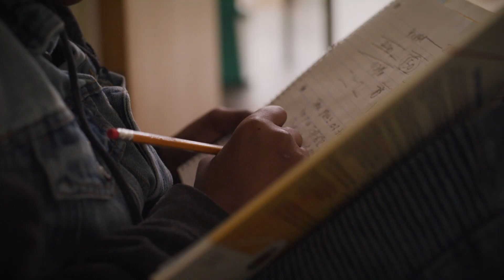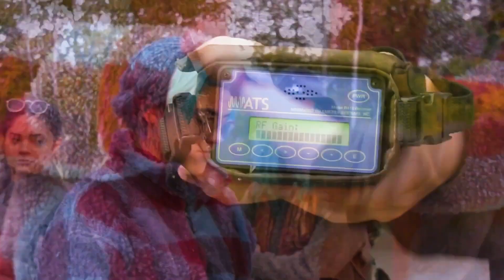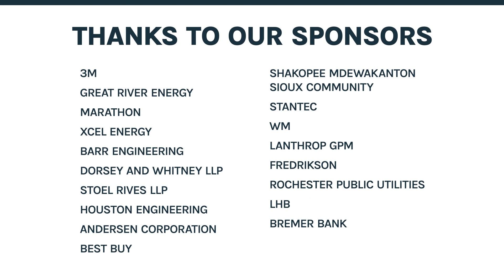2023 Awards: Environmental Innovation, Environmental Justice and Nature Immersion Program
The Environmental Justice and Nature Immersion Program is designed to bring young people, especially underrepresented high school and college students, into nature. The course is a collaboration between North Hennepin Community College, YMCA Camp Northern Lights, Three Rivers Park District, the Anoka-Hennepin School District American Indian Education Program, Brooklyn Center High School, Edina Public Schools, Mounds View Public Schools, Robbinsdale Area Schools, and the St. Paul Public Schools American Indian Education Program. The eight-week, four-credit college program exposes college and high school students from across the Twin Cities to the outdoors at the Eastman Nature Center in Maple Grove and Camp Northern Lights in Babbitt, Minnesota. For many high school students, it is their first college class. The nature-oriented program is free for students thanks to external grant funding, which covers the costs of the course and required outdoor equipment.